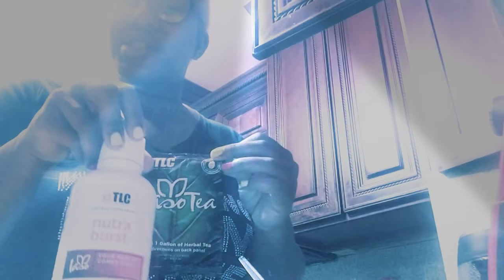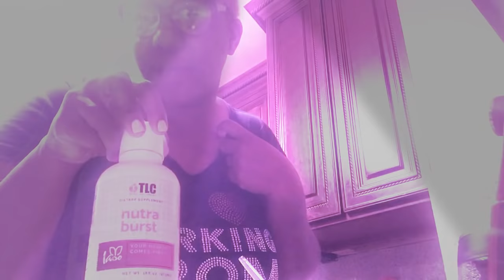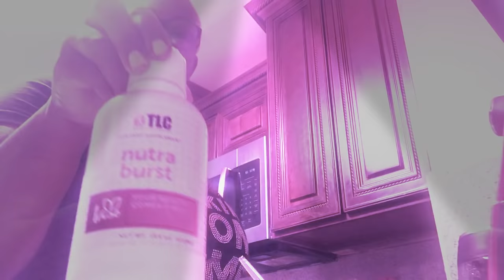Work from Home 2018 & Make Money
Join us the best health and wellness opportunity